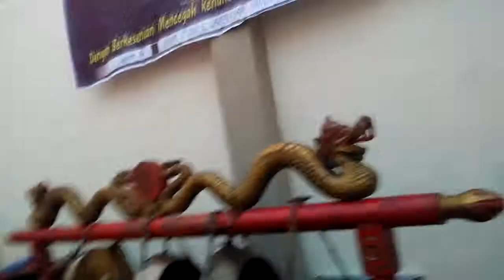Anniversary 10 tahun menari bersama ADP